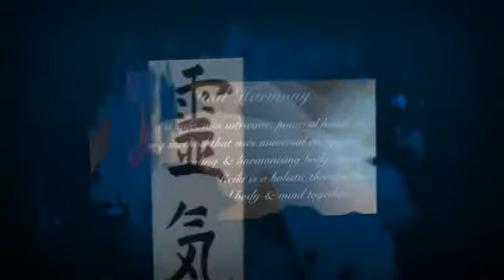Reiki Therapist Ireland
Spiritual Harmony provides powerful healing through Reiki in Ireland. If you are suffering or have a condition that is causing difficulties in your life call Lorraine today.